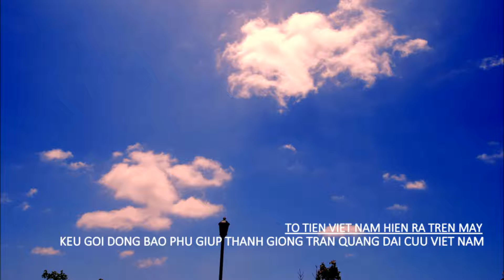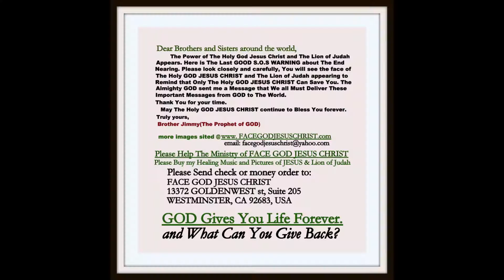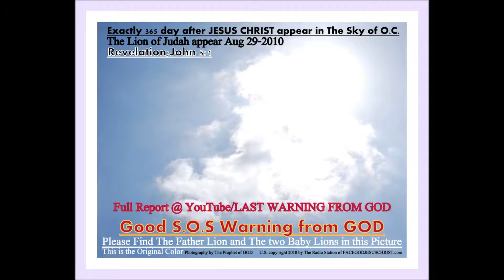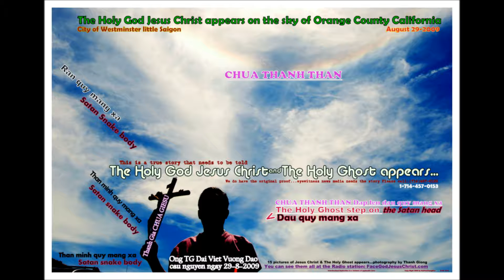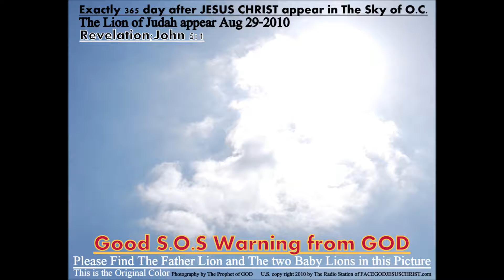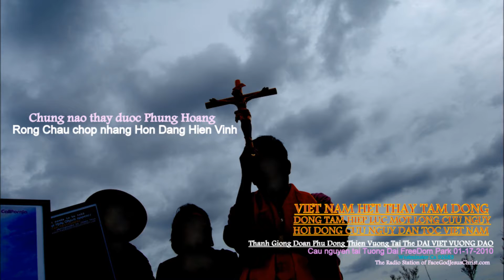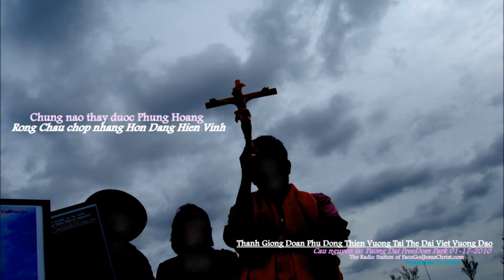CHÚA GIÊSU hiện ra PHÉP LẠ CƯÚ RỖI